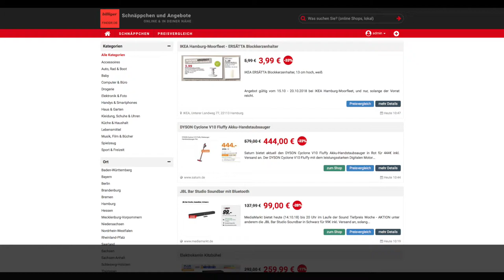Schnäppchen/Billiger des Tages 17.10.18 - DYSON Cyclone V10 Fluffy Akku-Handstaubsauger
Heute ist Schnäppchen/Billiger des Tages - DYSON Cyclone V10 Fluffy Akku-Handstaubsauger.